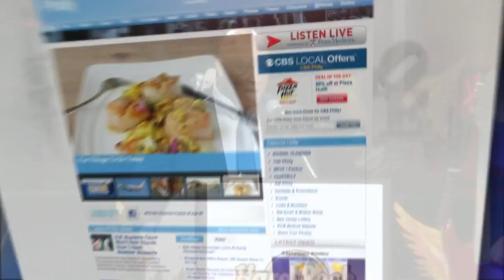Digital Brief: November 12, 2018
Jessica Kartalija has your Monday evening Digital Brief.